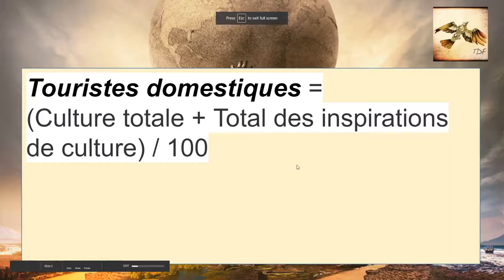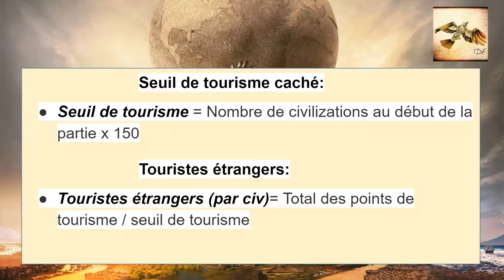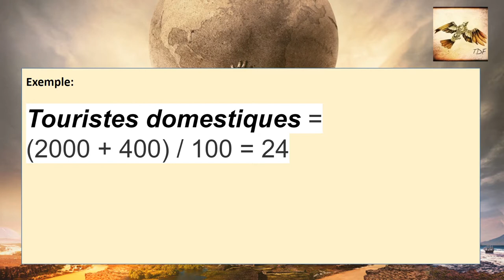Tourisme domestique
Partie 1 du guide sur la victoire culturelle